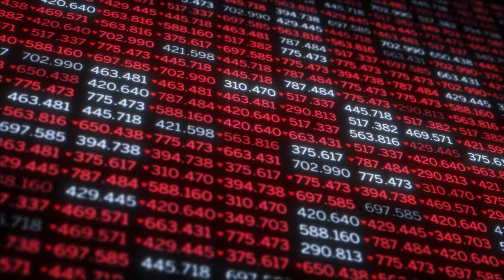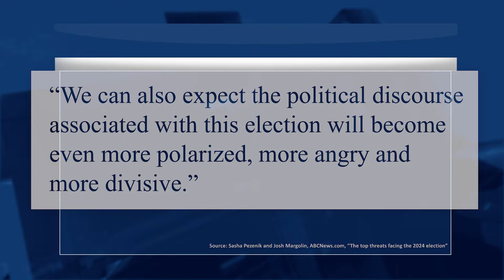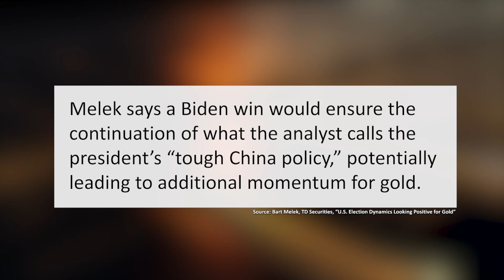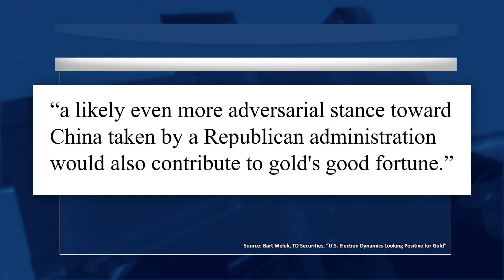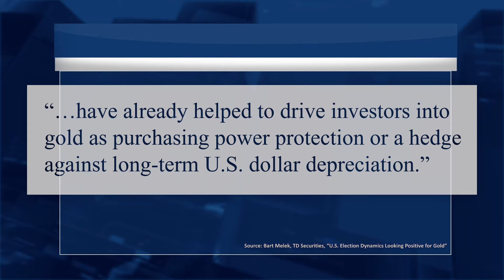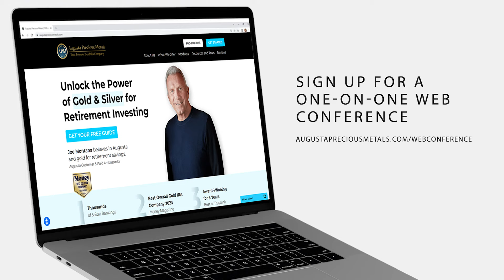How Upcoming Election Could Boost Gold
Discover how the 2024 presidential election could impact gold investments and market trends.